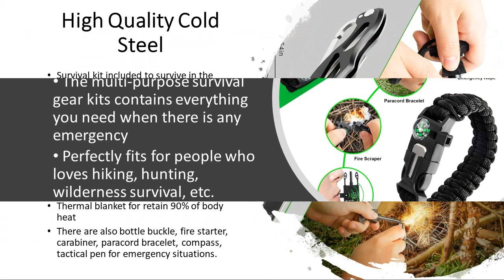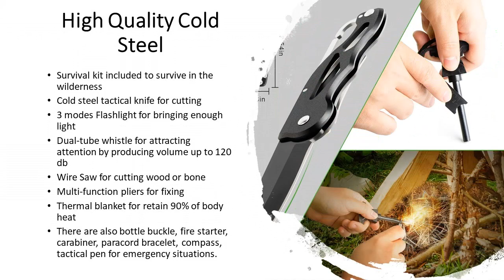Outdoor Survival Kit. A Must Have Survival Kit For the Climbing, Hiking, Fishing, Camping.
TO PURCHASE THIS PRODUCT

KOSIN Survival Gear Kit.
A MUST HAVE!
Containing:
- Upgrade compass
- Upgrade survival knife
- Wire saw
- Water Bottle Clip
- Emergency Blanket
- Flintstone, Scraper
- Flashlight
- Credit Card Knife
- Tactical Pen, Whistle
- Mini Light
 -Carabiner
- Black Waterproof Box

All you need to survive in the wilderness.
- High Quality Cold Steel
- Necessary SOS Equipment
- Lightweight and Convenient

A Perfect Gift for any Outdoor Enthusiast